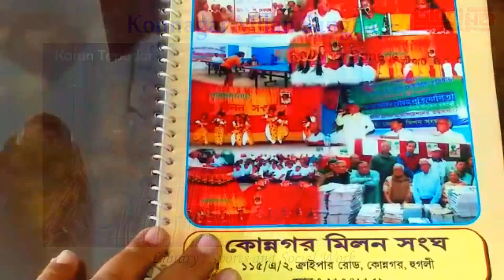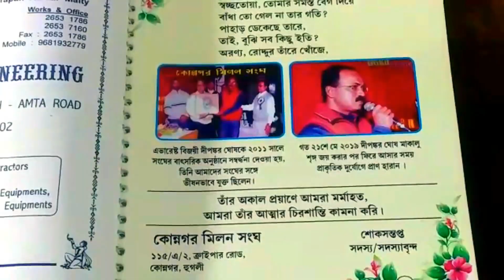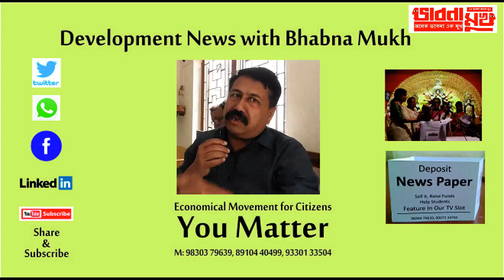bhabna mukh 1846 konnagar milan sangha how a club can bring economic reform anywhere in the world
The world is standing at a stage for too long so our problems are also pending in the courts and swarg and in confusion, how long a race wants to remain poor or want to bring change , change is also of many kinds , how to become poor is also change, how to maintain middle class with jails, how to deprive poor , this are simple question which has no answer and on the other side we have enough educated people who can bring economic change till they decide , small steps to change beginning from para club - bhabna mukh